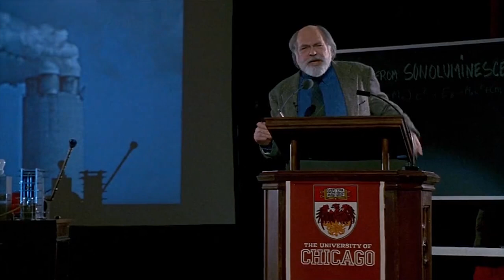CHAMADA FILME REAÇÃO EM CADEIA